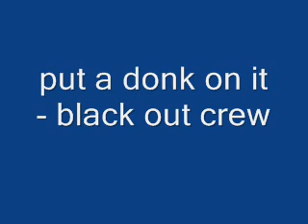put a donk on it- black out crew